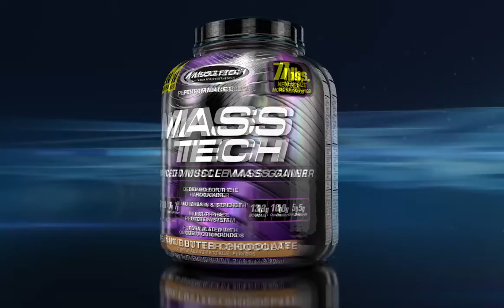MASS TECH by MuscleTech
Le fameux gainer de Muscle Tech 3.2kg / 450dhs offrant :

Calories 840
Calories From Fat 60
Total Fat 7gr 10%*
Saturated Fat 4gr 20%*
Cholesterol 200mg 63%
Total Carbohydrates 132gr 44%*
Sugars 9gr
Protein 63gr 126% / 80gr avec du lait
Calcium 745mg 75%
Iron .75 mg 4%
Sodium 270mg 11%
Mass-Tech® Co-Factors
L-Glutamine (as whey protein, calcium caseinate, egg albumin, L-glutamine) 10.4g
Creatine Monohydrate 10g
L-Leucine (as whey protein, calcium caseinate, egg albumin, L-leucine) 6.5 g
L-Isoleucine (as whey protein, calcium caseinate, egg albumin, L-isoleucine) 4.1 g
L-Valine (as whey protein, calcium caseinate, egg albumin, L-valine) 3.4 g
Enzyme Digestion Complex
Papain 50mg
Amylase  50mg